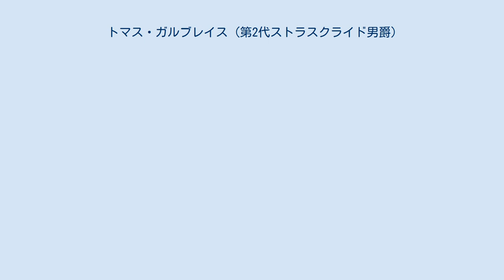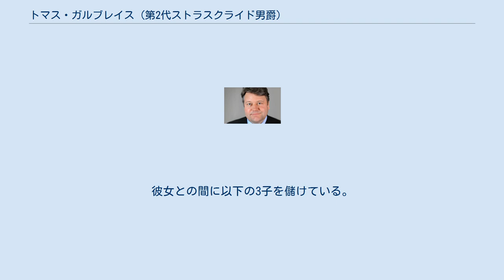トマス・ガルブレイス (第2代ストラスクライド男爵)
第2代ストラスクライド男爵トマス・ダンロップ・ドゥ・ロイ・ド・ブリッキ―・ガルブレイス（英語: Thomas Galloway Dunlop du Roy de Blicquy Galbraith, 2nd Baron Strathclyde, CH, PC、1960年2月22日-）は、イギリスの政治家、貴族。
 1980年代から2013年の政界引退まで貴族院保守党において指導的立場にあった。
 1960年2月22日、トマス・ガロウェイ・ダンロップ・ガルブレイスとその妻シモーネ(旧姓ブリッキ―)の長男として生まれる。
父は初代ストラスクライド男爵トマス・ダンロップ・ガルブレイスの長男だったが、爵位を継承する前の1982年に死去した。
 1985年7月12日に祖父が死去したことにより、第2代ストラスクライド男爵位を継承。
貴族院議員に列した。
貴族院に入ってすぐにマーガレット・サッチャー首相に抜擢されて貴族院与党幹事(Whip)となり、貴族院のフロント・ベンチ(大臣席・野党幹部席)に座るようになった。
 1994年から保守党が下野する1997年まで貴族院与党院内幹事長・名誉帯剣紳士隊長を務めた。
1995年には枢密顧問官に列する。
 1999年の貴族院改革で世襲貴族の議席が92議席に限定された際にも選び残された。
 2010年からのデイヴィッド・キャメロン政権では貴族院院内総務およびランカスター公領大臣に就任した。
しかし彼は保険仲立人の仕事もしており、民間人としての生活を始めたいとして、2013年1月に辞職して政界を退いた。
 1985年7月12日の祖父トマス・ガルブレイスの死去により以下の爵位を継承。
 1992年6月27日にジェーン・スキナーと結婚。
彼女との間に以下の3子を儲けている。